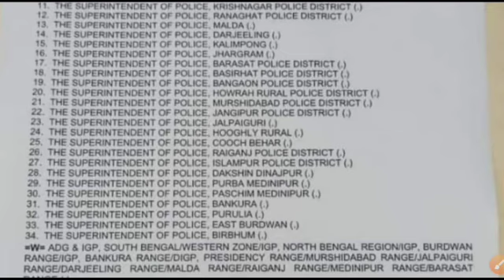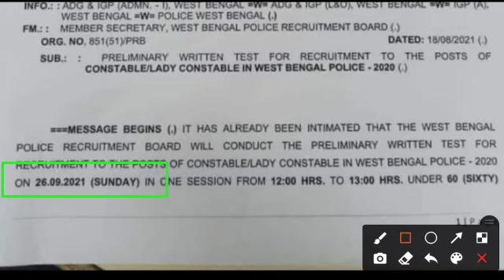WBP OFFICIAL PRELIMINARY EXAM DATE🔥🔥 2021 ON 26th sep , দেরী না করে দেখে নিন official notice 🔥big 🔥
WBP OFFICIAL PRELIMINARY EXAM DATE🔥🔥 2021 ON 26th sep , দেরী না করে দেখে নিন official notice 🔥b

____YOU_CAN_ALSO_CHECK_NOW_________

[08/06, 7:52 AM] Mintu Pal: Disclaimer: DISCLAIMER: Please do not go out of your way to or hate on anyone, I am usually entertained people and i 't go spreading hate it's all for laughs